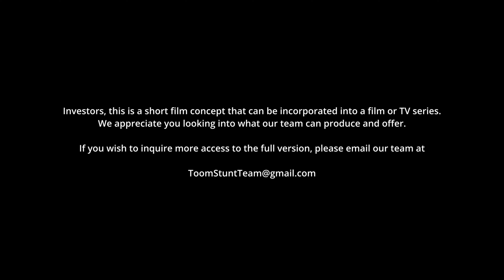Chanda | Action Film Concept | Invitation to investors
Investors, this is a short film concept that can be incorporated into a film or TV series.

We appreciate you looking into what our team can produce and offer.

If you wish to inquire more access to the full version,

Please email our team at